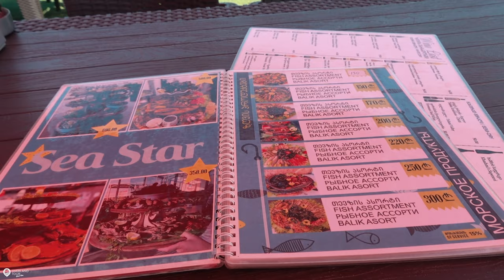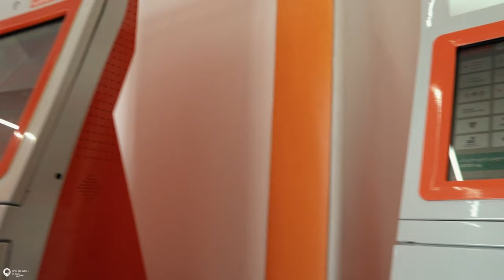Batumi am Schwarzen Meer 🇬🇪 Overlandtour | #14 East Europe Road Trip | Lada 2101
Ich erreiche BATUMI am SCHWARZEN MEER. Der kleine Lada WIM muss in die Werkstatt und ich finde keine Werkstatt die die Zylinder einstellen/überprüfen kann. Dafür finde ich einen Fischmarkt und besuche einige Sehenswürdigkeiten der Schwarzmeerstadt. Du möchtest mehr über die Sehenswürdigkeiten von Batumi erfahren, dann klick in meinen Blog Post, hier der

🇩🇪 EPISODE 23 – 6 Monaten später – WIM hat eine deutsche Zulassung (Coming Soon)